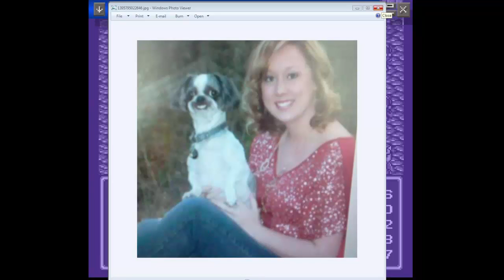Let's Play Final Fantasy IV Terra Celes Hack #18 - Squirrel In A Nutshell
Featuring the return of Devi's strange images from the final frontier! (the Internet)

Let's Play Final Fantasy IV Terra Celes Hack #18